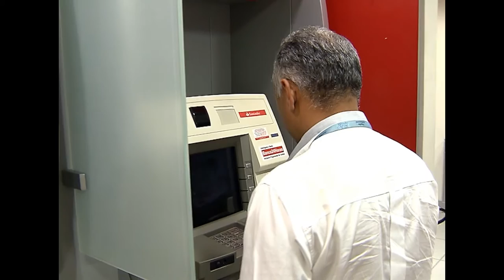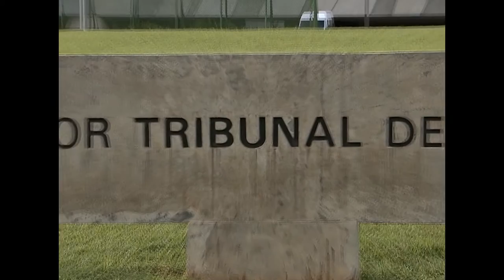Jornal da Justiça 1ª edição - Fundo Madoff (04/01/17)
Um banco brasileiro não terá que indenizar cliente que perdeu dinheiro em um fundo de investimento dos Estados Unidos. Ele foi vítima de uma fraude milionária, conhecida como “Caso Madoff”, gerou prejuízos a investidores de todo o mundo.